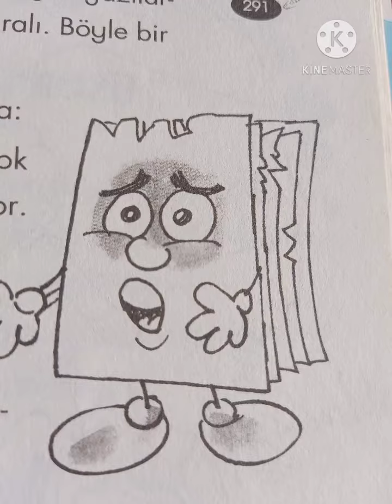eşyalarımızı düzgün kullanmalıyız